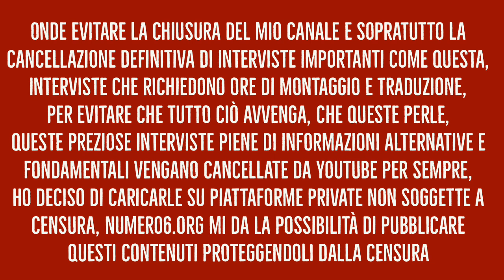Il potere delle immagini nella manipolazione mediatica. Olivier Milza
Se ti è piaciuto questo video o questa intervista, se ti interessano i contenuti che tratto e le informazioni fuori dal coro, per averne altre puoi sostenere il mio lavoro di ricerca, montaggio e traduzione tramite una piccola donazione.
Un breve video, una lunga intervista, una live richiedono tempo, una lunga preparazione e utilizzo di programmi specifici e soprattutto molte ore di ricerca.
Perciò aiutami a migliorare i miei contenuti cliccando questo link e se vuoi.

oppure tramite bonifico a :

Intestatario : Davide Cenci
Causale : donazione S.F.D.
IBAN : DE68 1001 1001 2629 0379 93
BIC :   NTSBDEB1XXX

Sono molto contento di poter continuare il mio progetto di deprogrammazione e di aiutare più persone possibile ad uscire da questi meccanismi che ci tengono tutti prigionieri.
Ogni volta che ricevo una donazione, anche la più piccola, mi conferma di essere nella giusta direzione e mi motiva nel lavoro che sto facendo, per questo non finirò mai di ringraziarvi tutti, uno ad uno.
Vi chiedo anche di controllare cortesemente che la vostra email sia corretta in modo che vi possa almeno ringraziare uno ad uno.

- Donazioni Crypto -
Ecco perchè accetto donazioni in crypto monete :

reset shock nuovanormalità s.f.d. S.F.D.

Le grafiche del canale sono realizzate con l'aiuto di Dagon Lorai, autore dei disegni, ritratti e logo del canale.